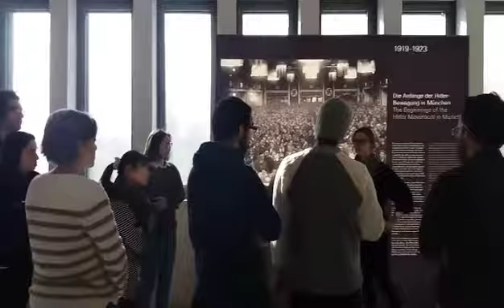🇩🇪 Munich and the Roots of Nazism.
🇧🇷 A Segunda Guerra Mundial começou com a invasão da Polônia pelas tropas de Hitler no dia 1° de setembro de 1939. Como historiador eu me senti obrigado e atraído a conhecer as raízes do movimento Nazista que teve origem em Munique onde se encontrava a sede do partido Nazista. Eu fiz esta viagem de forma a tentar entender a visão distópica ariana.

🇬🇧 The Second Great War started with the invasion of Polony on 1° September 1939 Hitler's troops. As a historian I felt obliged and attracted to know the roots of the Nazi movement which originated in Munich where was located the Nazi's party headquarters. I travelled there in order to try to understand the dystopic Aryan view.